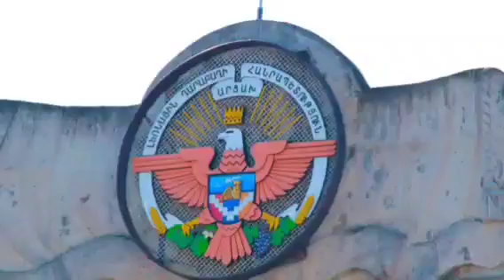Նոր Պատերազմ Չի Լինելու, Մենք Դեմ ենք դրան